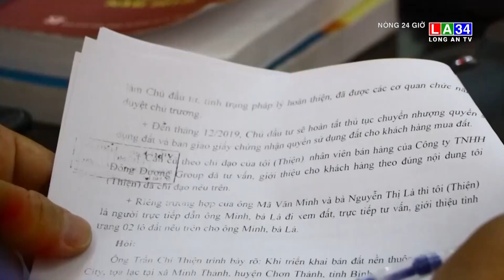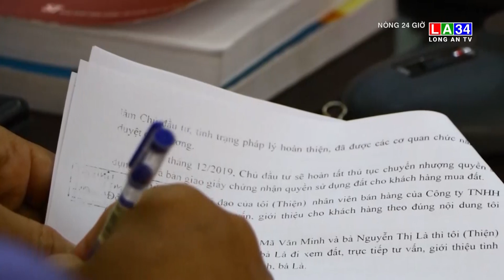Giám đốc vẽ dự án ảo, chiếm đoạt 660 triệu lãnh án tù | LONG AN TV